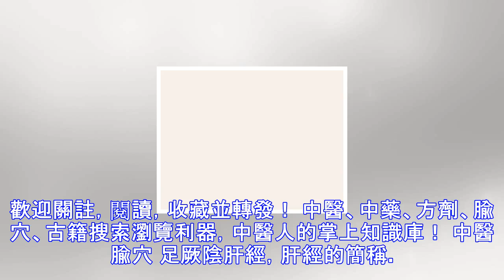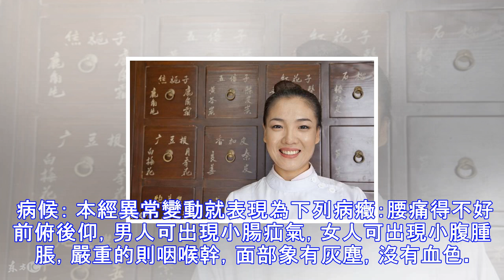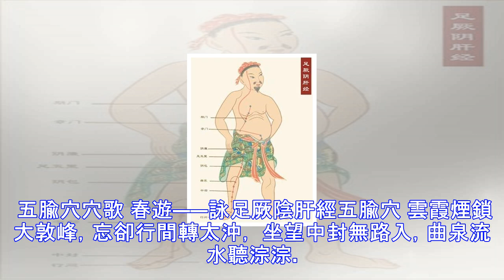溫故知新：足厥陰肝經總論——強化中醫腧穴基礎理論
歡迎關註，閱讀，收藏並轉發！ 中醫、中藥、方劑、腧穴、古籍搜索瀏覽利器，中醫人的掌上知識庫！ 中醫 腧穴 足厥陰肝經，肝經的簡稱。人體主要經脈有14條，以各種臟腑為名的有12條，再加上督脈和任脈。肝經是其中的一條經脈。肝經不通會導致人體口感口苦，情志抑鬱，胸脅脹痛；眩暈，血壓不穩，易怒沖動；皮膚萎黃，易倦乏力，前列腺肥大；月經不調，復方疾病，小便黃等癥狀。 經絡循行 足厥陰肝經起於足大趾爪甲後叢毛處（大敦穴 ），沿足背內側向上，經過內踝前1寸處（中封穴 ），上行小腿內側（經過足太陰脾經 的三陰交 ），至內踝上8寸處交出於足太陰脾經的後面，至膝內側（曲泉穴 ）沿大腿內側中線，進入陰毛中，環繞過生...